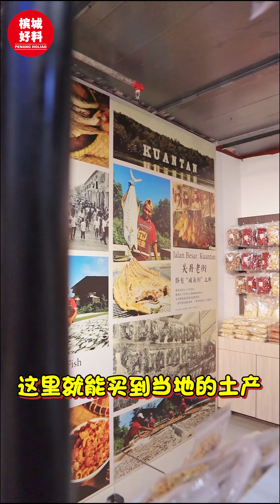【一站式连锁超市TMG Plus进军北马🔥】|槟城好料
✅三月限时促销活动⚠️
😍广受大众喜爱，在全国各地已拥有94家分行的一站式连锁超市 —— 《TMG Plus》正式进军北马啦！新分行就位于Batu Kawan Klippa Shopping Centre✨
这里主打生鲜食品，如蔬菜🥬、水果🍉、每日新鲜进口的肉类🥩海鲜🐟，各种干湿货。装潢简约舒适，货物分类整齐，让人一目了然！
各种零售商品如进口零食、饮料、关丹特产等在这里也找得到！还超贴心的设置了宝宝区域👶🏻以满足每个消费者的需求
❤️他们提供有品质有信誉的商品、平民的价格、贴心的服务，让顾客可以买得更安心！
🧡配合新分行的开张以及迎接开斋节的到来，他们也准备了一系列促销活动：
✅PWP｜消费满RM80或以上即可享有指定商品节省高达40%
✅下载App注册会员｜会员福利指定商品节省高达20%
✅购买三样Radiant Organic Products｜送RM5现金礼券
✅消费满RM200｜送Baby World限量麻布包
✅书包和行李箱特价｜书包只需从RM29.90起
【📍TMG Plus @ Batu Kawan】
地址：LG.03A, Level Lower Ground, Klippa Shopping Centre. 752 Persiaran Cassia Selatan 8, Lebuhraya Bandar Cassia, 14110, Pulau Pinang
营业时间：9.30AM - 10PM

好料来咯！